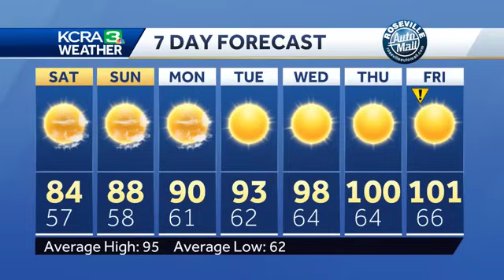Pleasant temperatures and wildfire smoke in Northern California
The Park Fire continues to burn to the north, but the weather in Sacramento area is expected to be quite pleasant throughout the weekend.